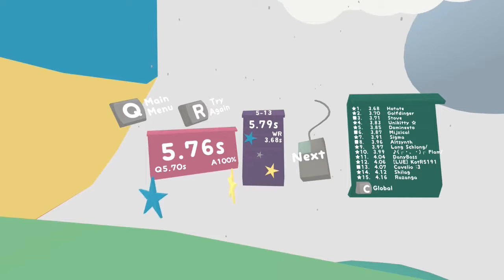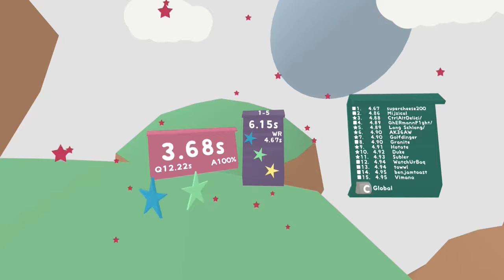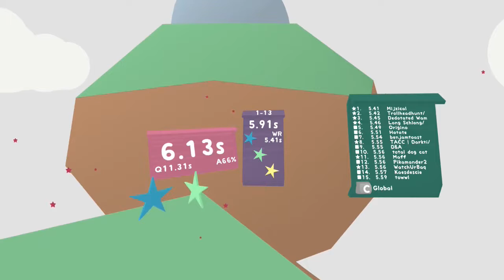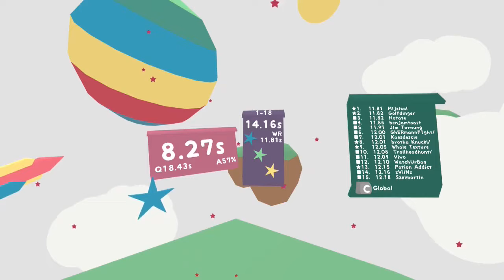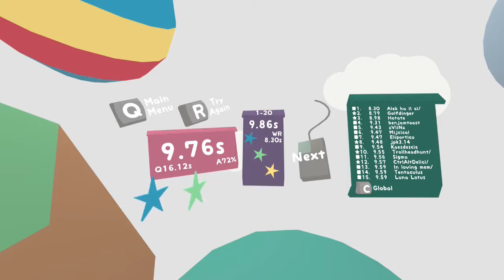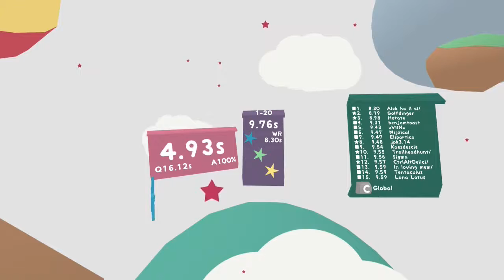Quest for Semi-Glory - Lovely Planet, Session 6 (Final)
Okay, that's about all the adorableness I can take for now.